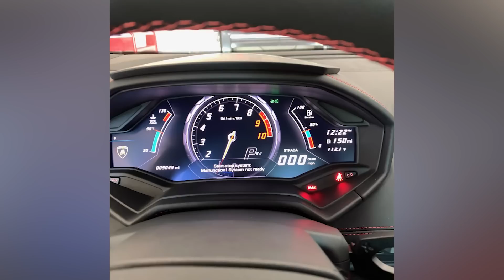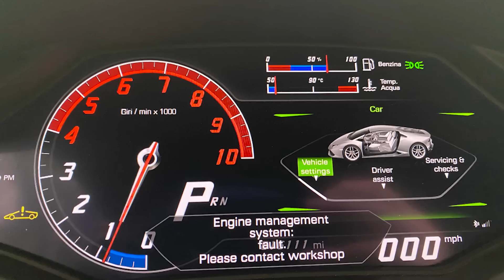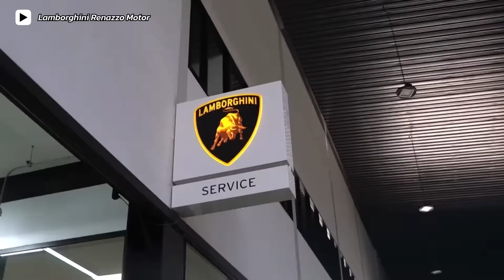Supercar คันละ 30 ล้าน ลุยน้ำท่วมได้มั้ย ?!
วันนี้ผมจะมาตอบคำถามที่หลายๆคนอยากรู้ว่า ลัมโบร์กินีคัน 20-30 ล้าน สามารถลุยน้ำท่วมได้มั้ย?! เนื่องจากช่วงนี้พายุเข้า ฝนตกหนัก ทำให้น้ำท่วมหลายๆจุด ผมก็เลยโทรไปขอข้อมูลจาก Renazzo Motor Lamborghini Bangkok เพื่อหาคำตอบว่า ลัมโบร์กินี ลุยน้ำท่วมได้สูงขนาดไหน แล้วลุยเสร็จต้องทำยังไง หรือถ้าลุยน้ำจนเครื่องพัง สายไฟช็อต ต้องเสียค่าซ่อมเท่าไหร่?! ถ้าเพื่อนๆอยากรู้กันแล้ว ไปชมกันเลย!!